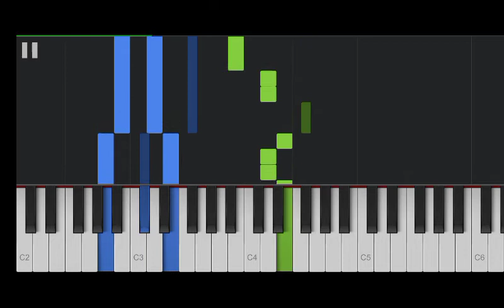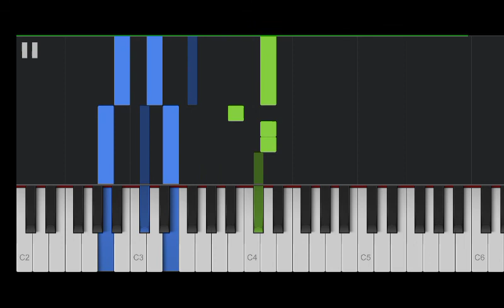soy luna mi corazon hace wow wow piano